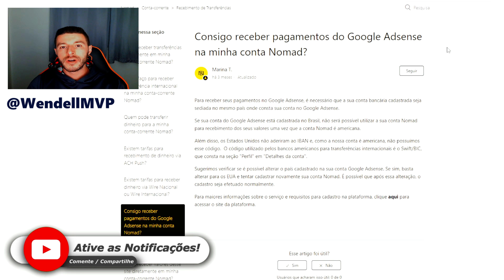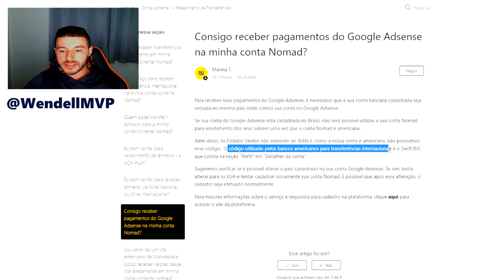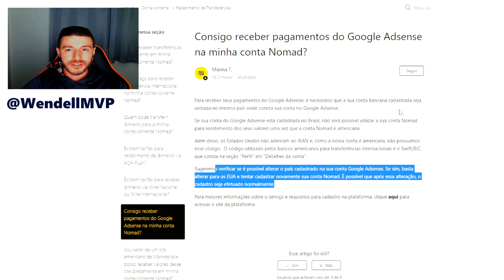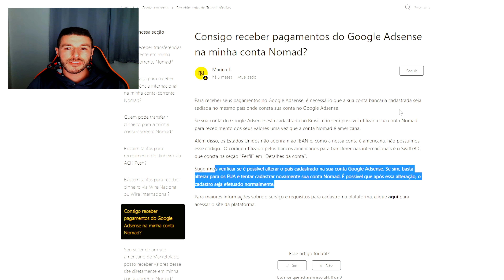🚨 É POSSIVEL RECEBER PAGAMENTOS DO GOOGLE ADSENSE NA CONTA GLOBAL DA NOMAD ?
É POSSIVEL RECEBER PAGAMENTOS DO GOOGLE ADSENSE NA CONTA INTERNACIONAL DA NOMAD ?
COMO RECEBER PAGAMENTOS DO GOOGLE ADSENTE NA CONTA DA NOMAD?
Gostaria de falar sobre qualquer coisa que eu tiver vontade.
Comentar com vocês as experiências e vivencias que eu tive para que, de alguma forma, te ajude/auxilie em algo.

⏱ Timeline:
00:00 Início
00:06 É POSSIVEL RECEBER PAGAMENTOS DO GOOGLE ADSENSE NA CONTA INTERNACIONAL DA NOMAD ?
01:42 Conta americana (dos estados unidos) x conta do/no Brasil

📌 Aqui você encontrará dicas de viagem e turismo, onde também falaremos de todos os destinos mais procurados. Dicas que realmente fazem a diferença pois sabemos como é gostoso viajar e conhecer novos lugares, entretanto, temos que ter conhecimento de todo o processo (passagens, documentos, roteiros, sugestões, orientações, cuidados, organização e mais). 🔵

✅ JÁ USEI E USO a Wise no exterior para pagar as compras em dólar, euro e outras moedas. É muito fácil de usar e mais barato que os bancos tradicionais. Abra sua conta utilizando o link abaixo e faça uma transferência de até 3.000 BRL SEM TAXAS/TARIFAS!

✅ NOMAD: ECONOMIZE comprando dólar e facilite sua vida! Conta global 100% digital e gratuita? Viaje, compre e economize no exterior de forma fácil e segura.
Abra agora a sua conta usando meu código de convidado YBWTSZ62TP e ganhe até US$ 20 (vinte dolares) de cashback na primeira conversão de reais para dólares feita pelo app em até 15 dias corridos, ou seja, não perde a chance, crie sua conta com o código e já transfira dinheiro na sequência para não perder o cashback!

Lembrando que se não utilizar o código, não será possível obter o cashback.

🔔 Se você gostou do vídeo que acabou de assistir, certamente irá adorar esses vídeos relacionados que selecionamos para você. Não irá se arrepender!